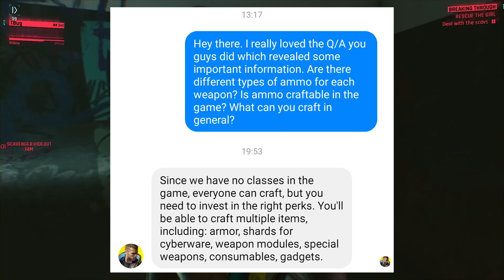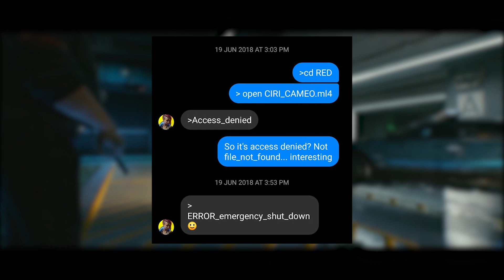Todo sobre el crafteo en Cyberpunk 2077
En este video te contaré toda la información que tenemos hasta el momento acerca del crafteo, que objetos se podrán construir y cuales no. Así como algunas novedades extras. Que lo disfrutes!